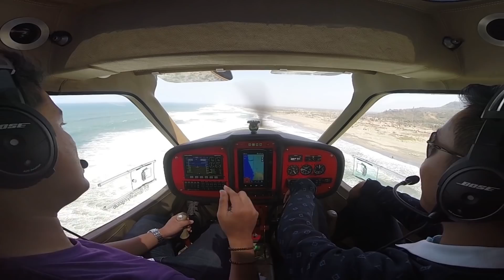Pilot Vlog - Eps #03 Clouds Surfing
Pilot Vlog - Eps #03
Clouds Surfing

Di vlog ketiga kali ini, saya terbang lagi menggunakan pesawat Trike PK-S220, jika di eps sebelumnya saya melakukan terbang rendah kali ini saya akan bawa audience untuk merasakan terbang tinggi di atas awan2 dan akan melakukan clouds surfing, langsuing aja kepo in jalan ceritanya dengan cara play video di atas...

Aircraft: Airborne 912XT
Engine: Rotax912s
Location: Lanud Adisucipto, Yogyakarta
Date: September 3, 2018